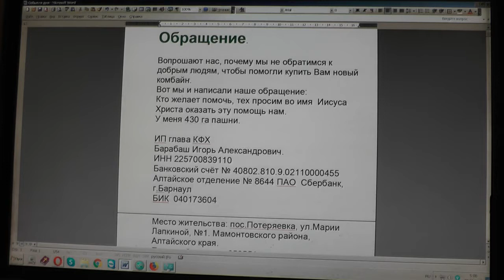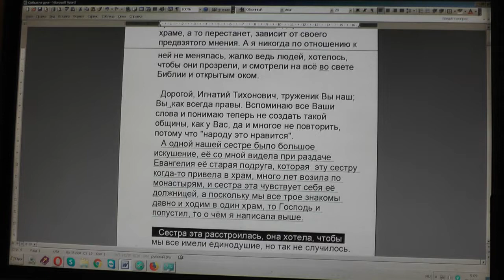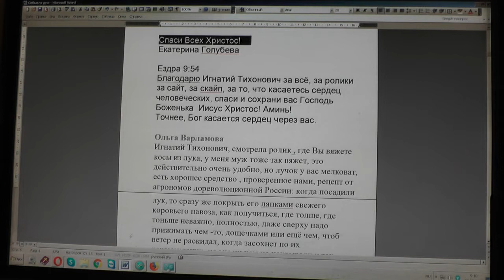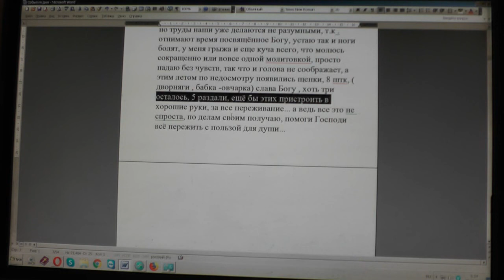№1350. События дня. Прит. 29:19 Словами не научится раб,.. 27.08.2019